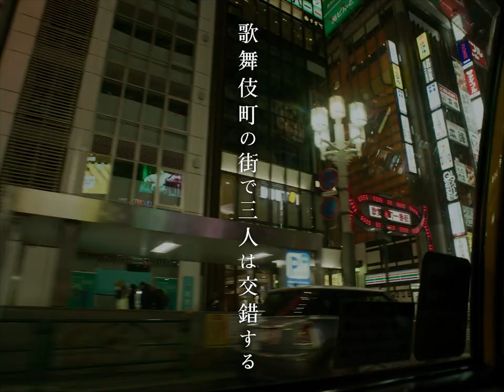矢野聖人×錫木うり×水石亜飛夢 映画『車軸』予告